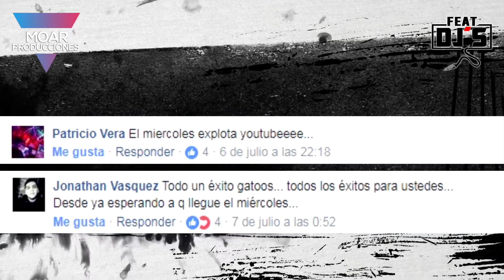Te dejamos algunos comentarios de Facebook del primer Programa!!!